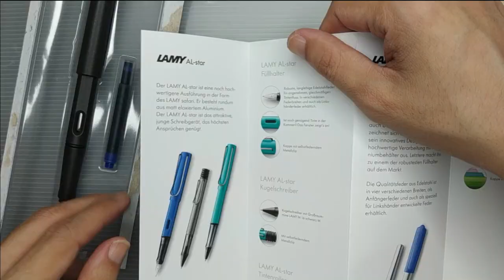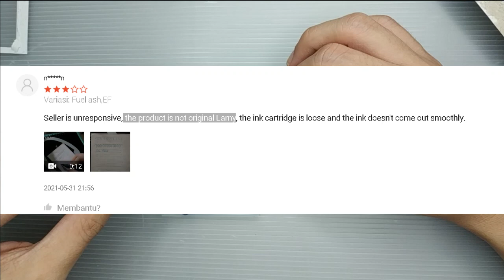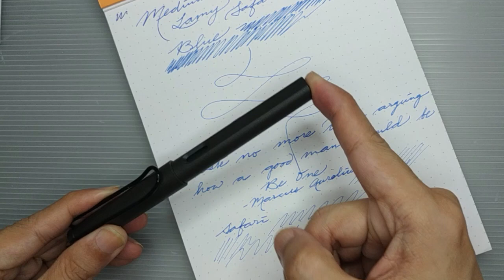Review Lamy Safari Charcoal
Lamy Safari merupakan fountain pen dengan design yang iconic. Saking iconicnya design ini merupakan design yang paling sering dijiplak para pembajak maupun produsen lain yang menempelkan merk masing-masing pada bentuk ini.

Lamy Safari dibuat mulai tahun 1980 dan populer di kalangan murid sekolah Jerman. Setiap tahun Lamy juga mengeluarkan edisi tahunan dengan warna khusus untuk tahun itu. Selain varian yang dari plastik ini ada juga varian aluminiumnya yg disebut Lamy Safari AL.